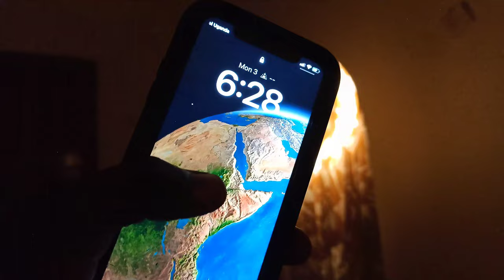I spent a full week at the Maternity ward//🇺🇬 Ugandan male MIDWIFE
halo guys this my my labour suite vlog